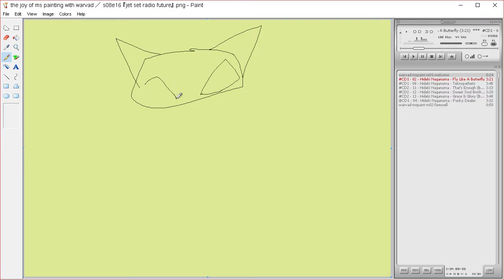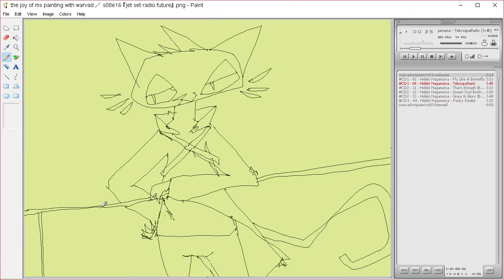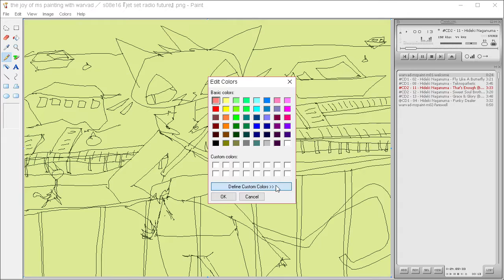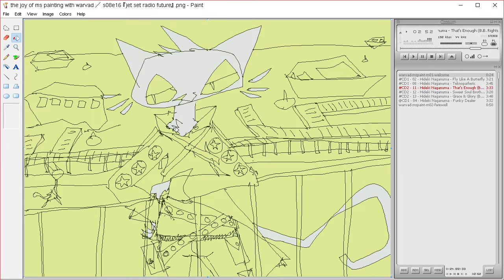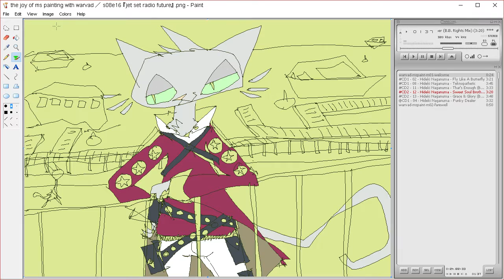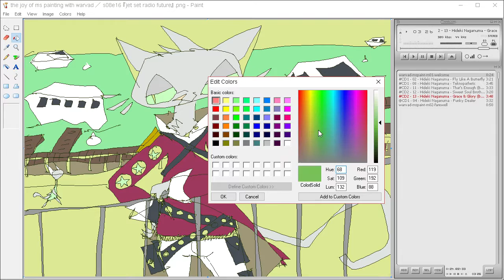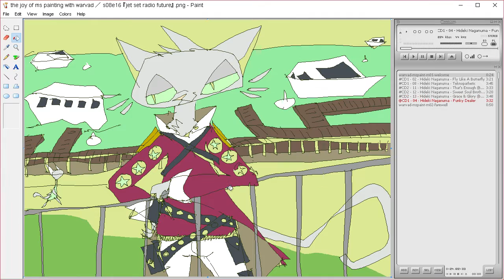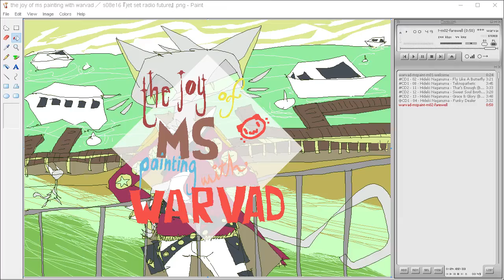the joy of ms painting s08e16 『 jet set radio future 』